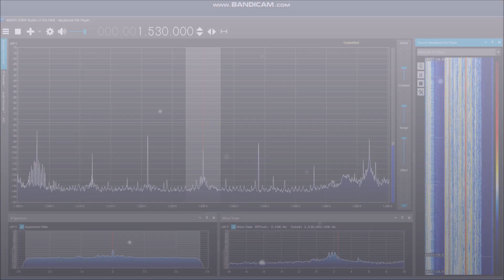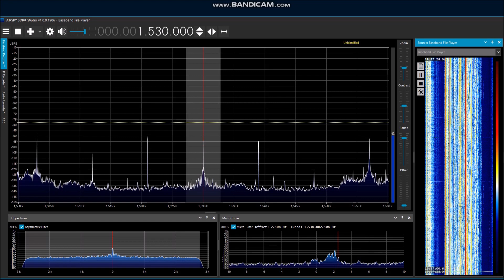DZME Metro Manila 1530kHz: 04:55JST Sign-On～ 2023/01/02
The signal was weak but the sign-on notice in Filipino was heard clearly from the timestamp 00:43, as "Muli na naman sa sahimpapawid ang himpilang DZME kinse trenta sa inyong talapihitan."

=DEVICES USED=
Receiver: Perseus SDR
Antenna: Φ2.5m YouLoop-style (on the rooftop)
Softwares: HDSDR (recording), SDRSharp Ver.1906 (replaying)

©Dante's Enigmatic World